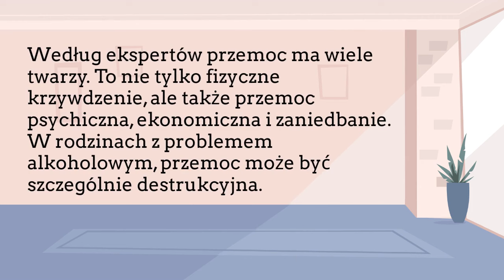Czym jest przemoc? Czy zawsze ją rozpoznajemy?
Spot powstał w ramach Mazowieckiej Akcji Edukacyjno-Profilaktycznej "Bezpieczny Dom". Zadanie publiczne dofinansowane ze środków z budżetu Województwa Mazowieckiego. Zrealizowano w ramach Wojewódzkiego Programu Profilaktyki i Rozwiązywania Problemów Alkoholowych oraz Przeciwdziałaniu Narkomanii Województwa Mazowieckiego. Celem głównym realizacji zadania jest ograniczenie przemocy w rodzinie oraz szkód związanych z problemami uzależnień w województwie mazowieckim, w tym w gminach wiejskich i miejsko-wiejskich.